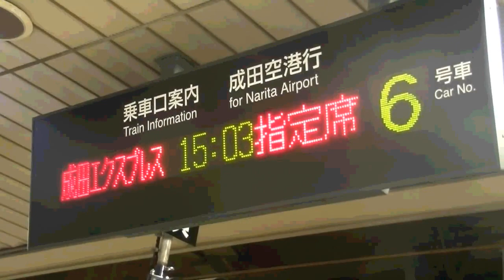E259系特急「成田エクスプレス」東京駅連結・切り離し作業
首都圏各域から成田空港を直通で結ぶ
JR東日本の特急「成田エクスプレス」。

横浜方面と新宿方面からやってくるそれぞれの列車が
東京駅で連結して共に成田空港へ向かうシーンは
１つの名物シーンともなりつつあります。

そんな東京駅での連結・切り離しシーンを
１つにまとめました。

0:18 連結作業
7:40 切り離し作業
13:20 【おまけ】新橋駅通過シーン

[様々な走行音がコチラでも聴けます♪]